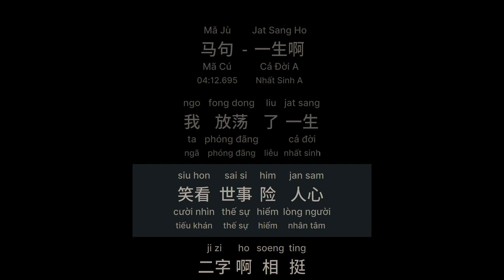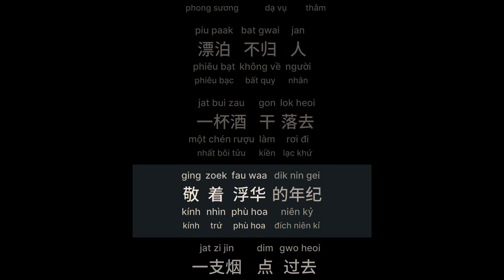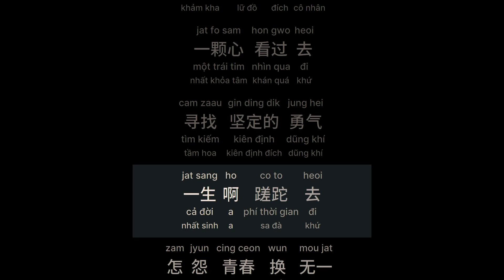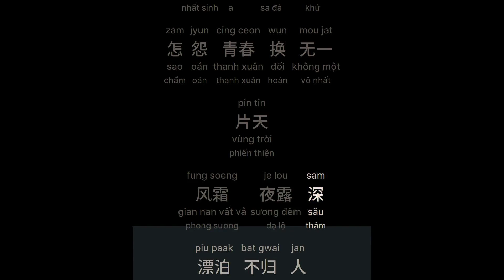一生啊 - 马句 (Cả Đời A - Mã Cú) (Jat Sang Ho)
一生啊 - 马句
Cả Đời A - Mã Cú - Nhất Sinh A
Jat Sang Ho - Mǎ Jù

我放荡了一生
ngo fong dong liu jat sang
笑看世事险人心
siu hon sai si him jan sam
二字啊相挺
ji zi ho soeng ting
是非甘讲会真
si fei gam gong wui zan
我执迷了一生
ngo zap mai liu jat sang
啊轻谈尘缘情
ho hing taam can jyun cing
风霜夜雾深漂泊不归人
fung soeng je mou sam piu paak bat gwai jan
一杯酒干落去
jat bui zau gon lok heoi
敬着浮华的年纪
ging zoek fau waa dik nin gei
一支烟点过去
jat zi jin dim gwo heoi
沉轮岁月的滋味
cam leon seoi jyut dik zi mei
一条路行落去
jat tiu lou hong lok heoi
坎坷旅途的孤儿
ham ho leoi tou dik gu ji
一颗心看过去
jat fo sam hon gwo heoi
寻找坚定的勇气
cam zaau gin ding dik jung hei
一生啊蹉跎去
jat sang ho co to heoi
怎怨青春 换无一片天
zam jyun cing ceon  wun mou jat pin tin
我放荡了一生
笑看世事险人心
二字啊相挺
是非甘讲会真
我执迷了一生
啊轻谈尘缘情
风霜夜雾深
fung soeng je mou sam
漂泊不归人
piu paak bat gwai jan
一杯酒干落去
敬着浮华的年纪
一支烟点过去
沉轮岁月的滋味
一条路行落去
坎坷旅途的孤儿
一颗心看过去
寻找坚定的勇气
一生啊蹉跎去
一杯酒干落去
敬着浮华的年纪
一支烟点过去
沉轮岁月的滋味
一条路行落去
坎坷旅途的孤儿
一颗心看过去
寻找坚定的勇气
一生啊蹉跎去
风霜夜露深
fung soeng je lou sam
漂泊不归人